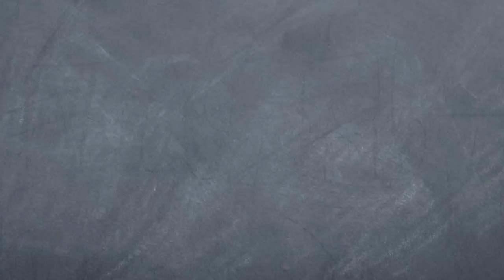The Shady Reality of California's Solar Policy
A new policy passed down from the California State Energy Commission says every new home must be built with solar panels. California already has twice the cost of living compared with other states, and this new policy is going to make housing even more expensive.

At these prices there better be gold in those hills!